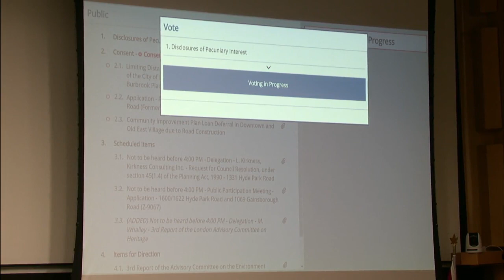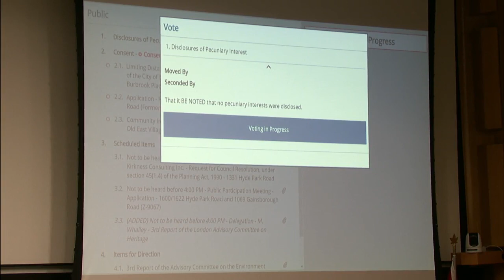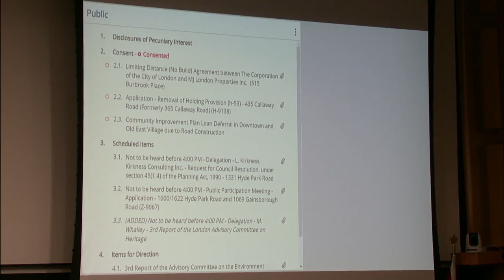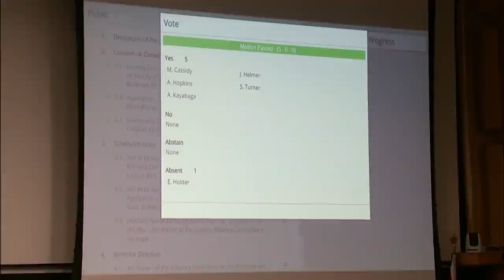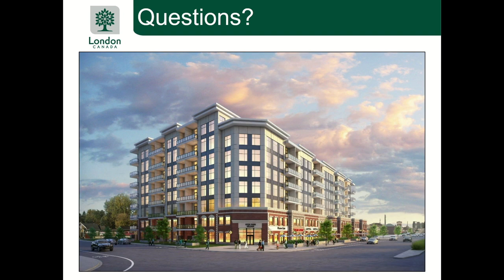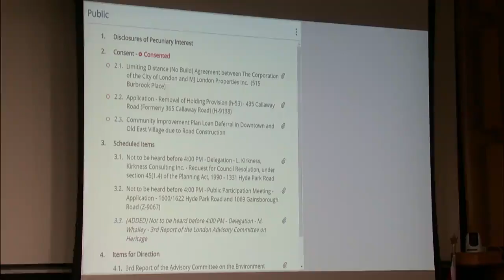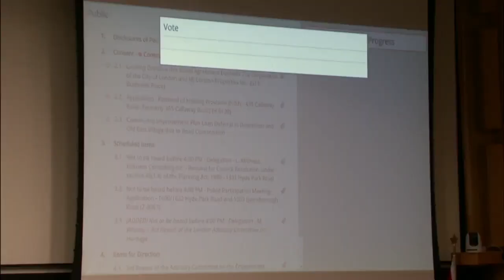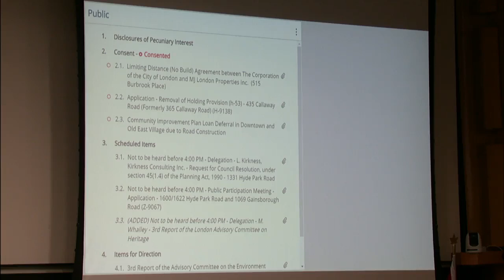Planning and Environment Committee - 18 February 2020